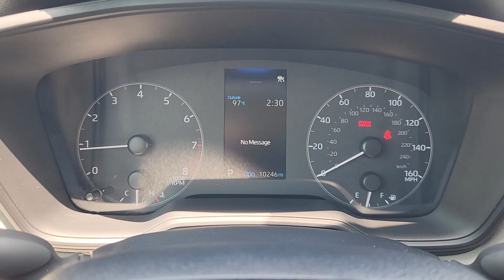2023 Toyota Corolla_Cross L Katy, Houston, Cinco Ranch, Sugarland, Jersey Village TX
Pre-Owned 2023 Toyota Corolla_Cross L available at Toyota of Katy located in 21555 Katy Freeway, Katy, TX, 77450.
Stock#: K74609 - VIN#: 7MUAAAAGXPV061565

Here is a wonderful   2023  TOYOTA Corolla Cross.  This boldly stylish Corolla Cross offers the efficiency and convenience you need as well as the comfort and amenities you want. From its practical design and sought-after advanced safety features to its smooth ride, roomy cabin, and connected tech, this sensible daily driver makes your busy lifestyle feel easy-peasy.  The following are some of this vehicles highlighted options: Keyless Entry, Heated Mirrors, Back-Up Camera, Satellite Radio, Alarm, Electronic Stability Control, Steering Wheel Audio Controls, Rear Spoiler, Traction Control, Passenger Vanity Mirror. Creature comforts blend with smart practicality in this no-nonesense Corolla Cross. See for yourself when you take it out for a test drive. Our professional staff looks forward to giving you excellent service!